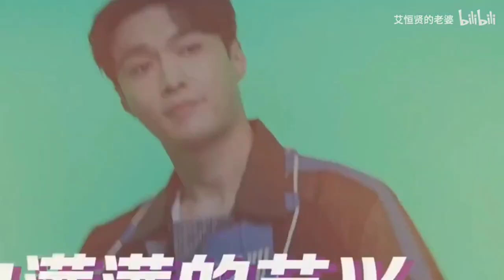High Values Couple 📢 Zhang Yixing Dilraba 迪丽热巴 张艺兴 兴迪 Cr. BiliBili